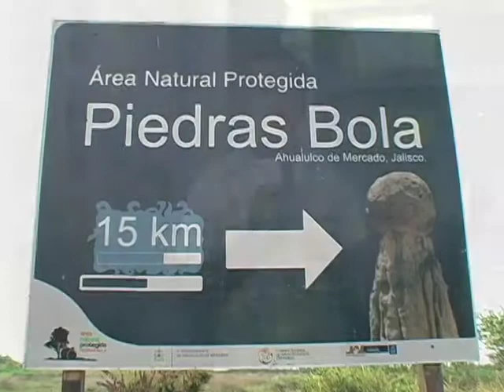Teuchitlan Jal. 2008 Videos de México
Un visita a la casa de la cultura para saber mas de las piramides de esta localidad.